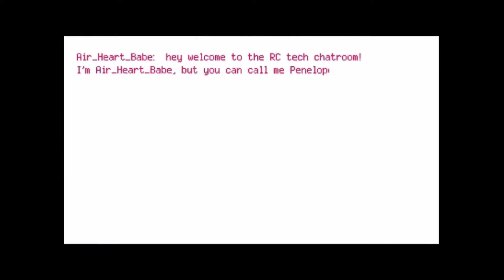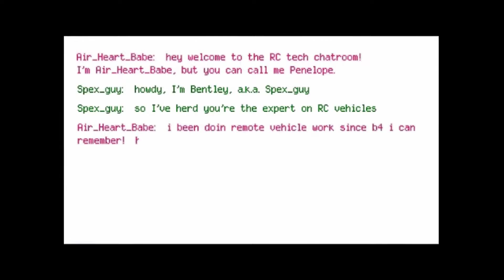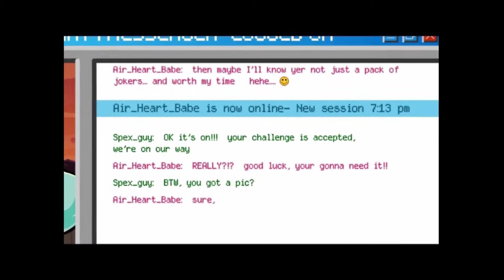Sly 3 - Part 9 (Norsk/Norwegian)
Episode 2: Kaos i bushen
00:21 - Operasjon: Månekrasj
10:00 - (Flukten)

Episode 3: Fabelaktig flytur
11:21 - (Fellen)
14:59 - Hemmelig konkurranseoppsett